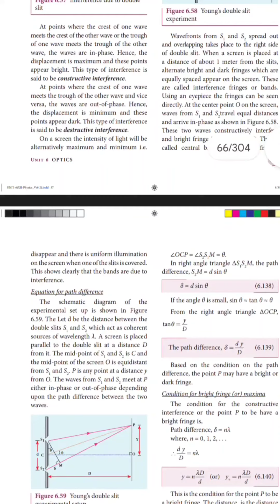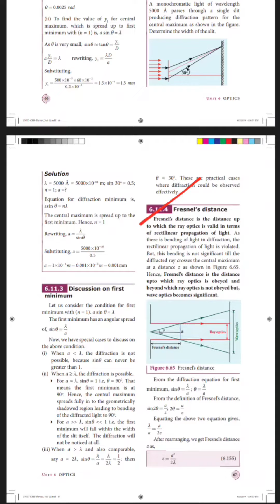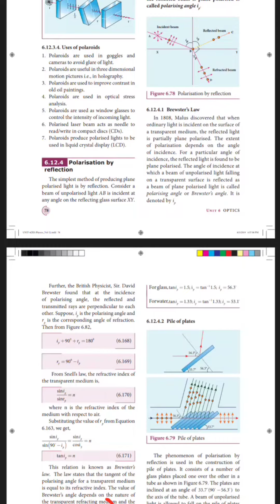Day 11| Revision exam-2 | 12th Mathematics | 12th Physics@vivekmathsscience1013